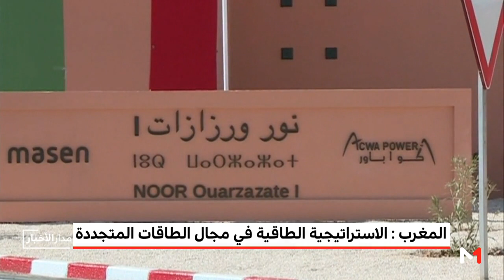الاستراتيجية المغربية في مجال الطاقات المتجددة تثبت نجاعتها ووجاهتها